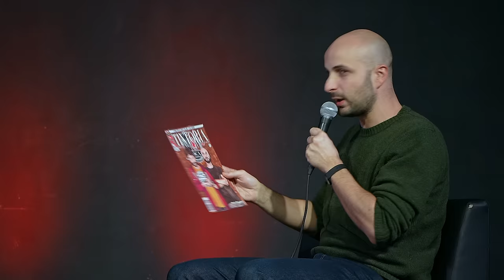Tintoria #146 Pietro Sermonti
Tintoria è il podcast di @sandanieletinti e @StefanoRapone co-prodotto da @thecomedyclub.

Ospite di questa puntata l'attore Pietro Sermonti, lo storico Guido di 'Un medico in famiglia' ma anche e soprattutto lo Stanis della serie 'BORIS'. Oltre alla nuova stagione, 'BORIS 4', abbiamo parlato di esordi calcistici e attoriali, Partite del cuore, paparazzi e disavventure scatologiche.

Regia e montaggio: Enrico Berardi

Riprese: Leonardo Picozzi